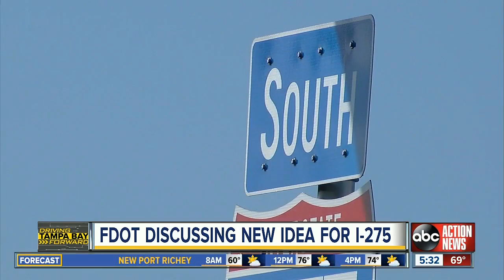Public hearing to be held on widening I-275 near MLK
Florida's Department of Transportation wants your thoughts on adding a lane of traffic to a stretch of Interstate 275 near Dr. Martin Luther King, Jr. Boulevard in Tampa.